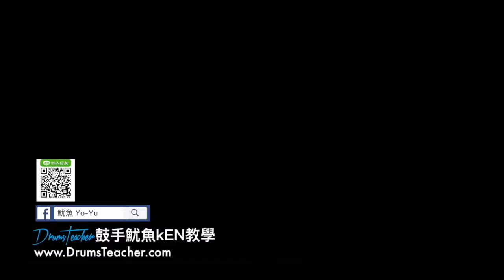【爵士鼓手魷魚kEN®】2017-03 🎵演出😀( 奔跑 joker by 主唱Maggie.黑扭.阿如；飛魚音樂餐廳-小飛魚樂團 ) Drum Cover